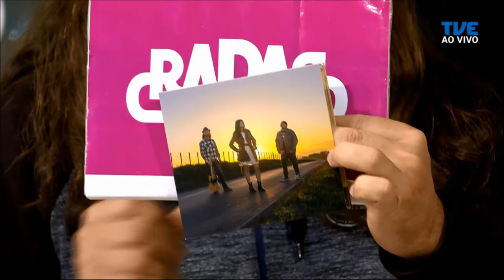Radar | TVE - Hard Blues Trio - 27/11/2019